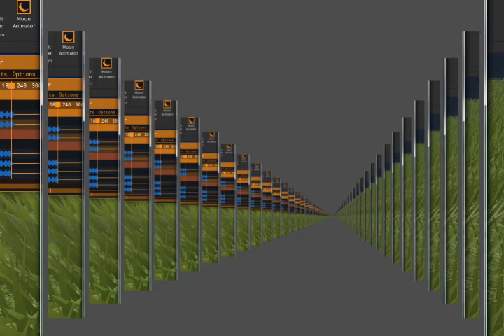Kirby Kicks waddle dee like a ball!